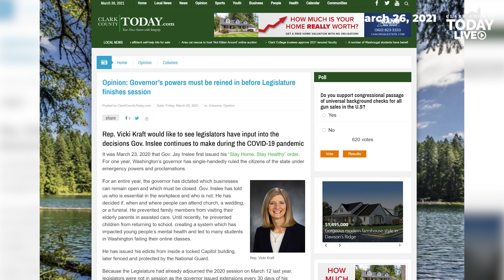Opinion: Governor’s powers must be reined in before Legislature finishes session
Rep. Vicki Kraft would like to see legislators have input into the decisions Gov. Inslee continues to make during the COVID-19 pandemic.

Editor’s note: Opinions expressed in this column are those of the author alone and do not reflect the editorial position of ClarkCountyToday.com